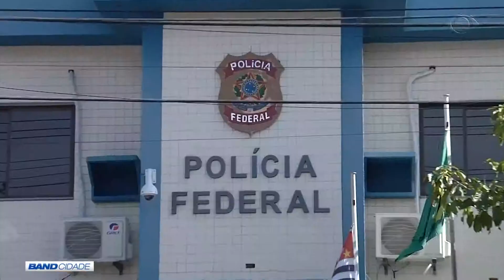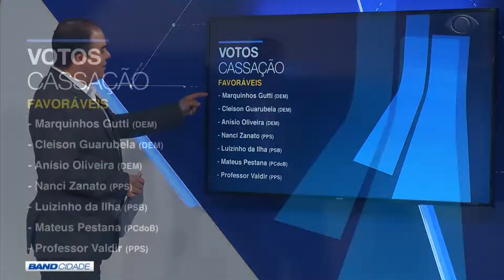BAND CIDADE 1ª EDIÇÃO 16 05 2019 PARTE 01